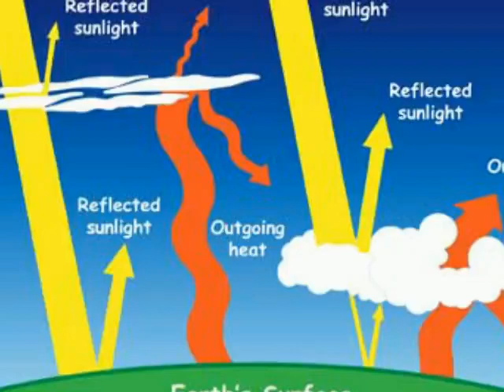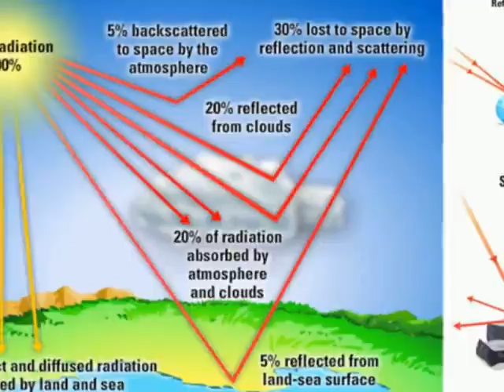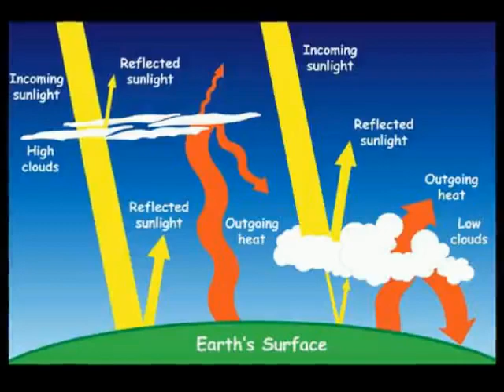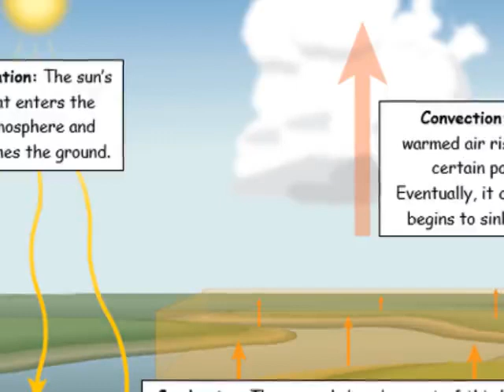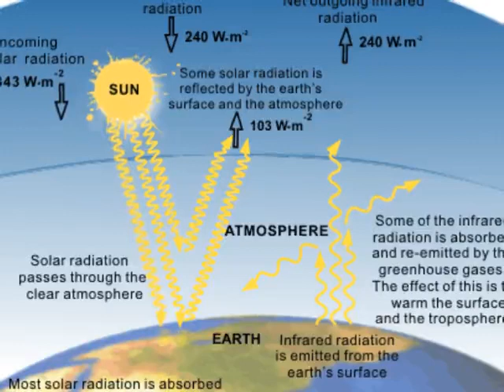Insolation and its Types |Urdu and Hindi | Quick Review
Geography lecture on Insolation and its Types in Urdu and Hindi.